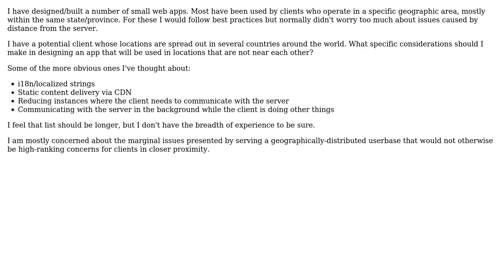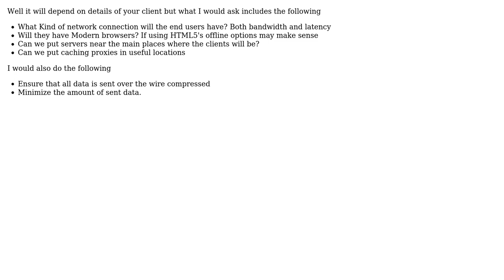Software Engineering: Designing a web app that will be used from distant geographic locations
With thanks & praise to God, and with thanks to the many people who have made this project possible! | Content (except music & images) licensed under CC BY-SA | Music | Images & others | With thanks to user Zachary K user yannis user mattnz user Farray user Emilio Garavaglia and the Stack Exchange Network Trademarks are property of their respective owners. You are responsible for your own actions.